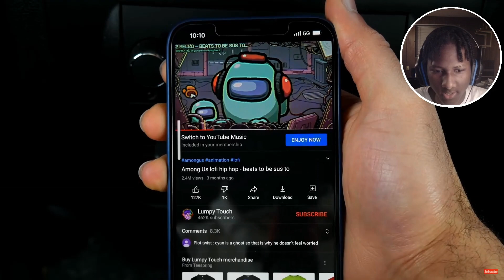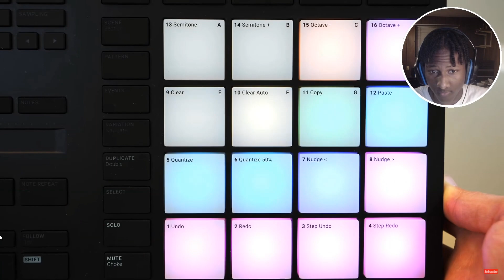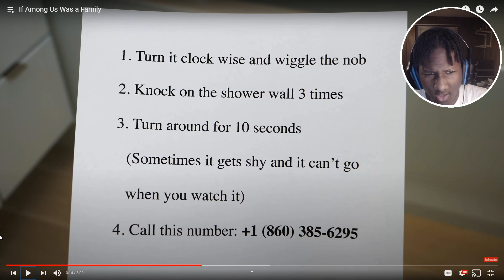MixWind Reacts To If Among Us Was a Family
If Among Us Was a Family / REACTION! Kyle Exum